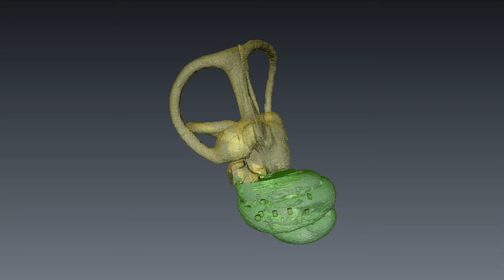2012 The Bionic man or woman cochlea with implant movie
2012 The Bionic man or woman- cochlea with implant